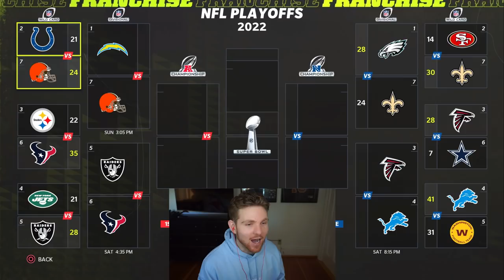CINDERELLA PLAYOFF run vs another YouTuber! - Texans CFM 19